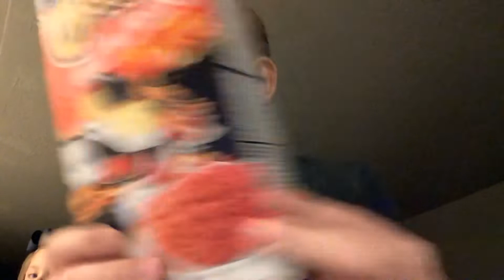My grandma’s birthday 🥳 ! Hot Cheeto mac & cheese is interesting…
I do a couple of thing in this video, But mostly… FONDUE!!!